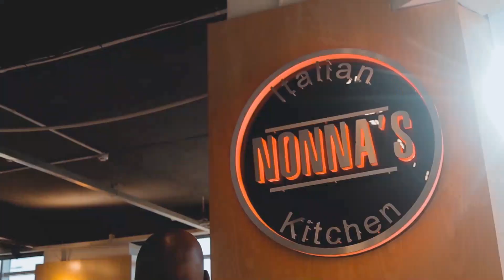Nuggets on Early Childhood Education with Tebogo Obuseng EP180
In this episode of Mogobe Nuggets Of Wisdom Podcast, Speaker, Serial Entrepreneur, Attorney and Property Investor Mompoloki Lerumo Mogobe has a chat with Tebogo Obuseng on Early Childhood Education.

The Nuggets covered include the following:
1. Importance of education in the early years
2. Purpose
3. Parents as Teachers
4. My personal experience with Inner Guidance
5. How parents are their children's most important teachers.
6. Practical ways to teach one's children
7. Important lessons to teach your children
8. Education Reform
9. Our culture in education
10. Forest/Living Schools